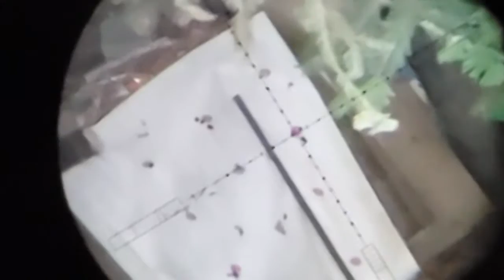slow natural and software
pulsar on slow mo movari software the first time and then slow mo camera afterwards